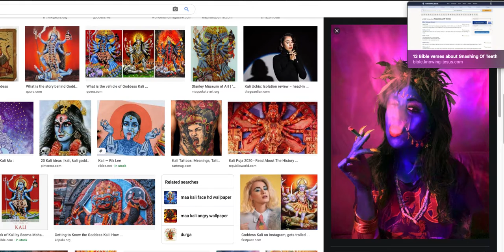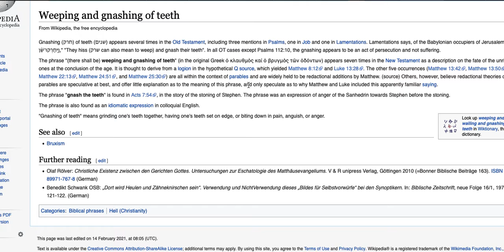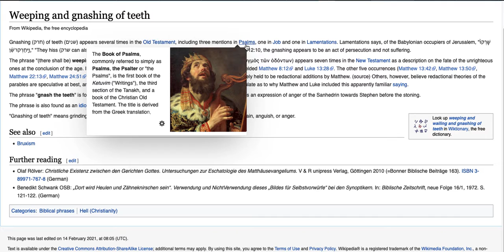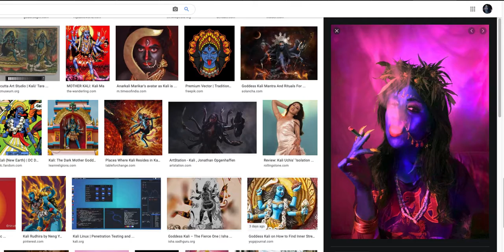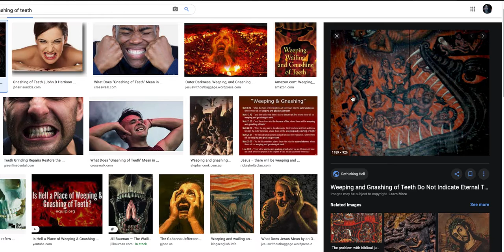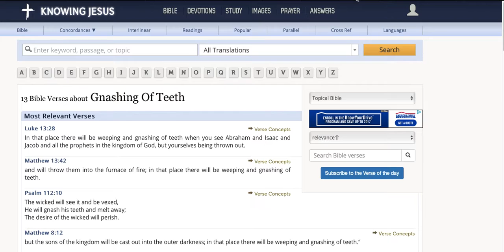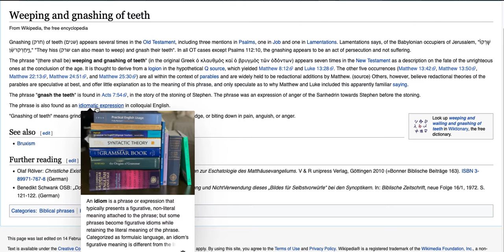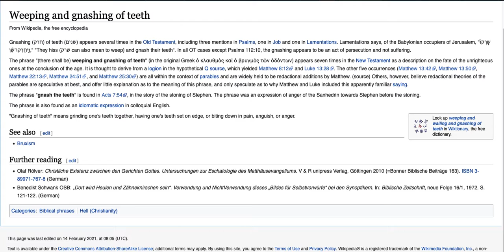Kali Califia Karma and Consciousness pt.1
NOT YO MAMA'S BIBLE STUDY